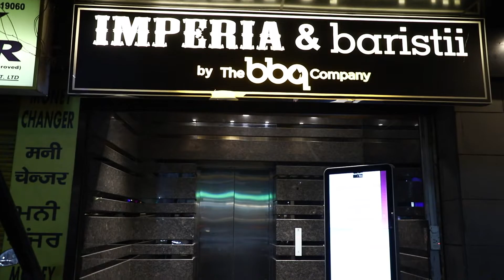GURDEEP MEHANDI CEREMONY